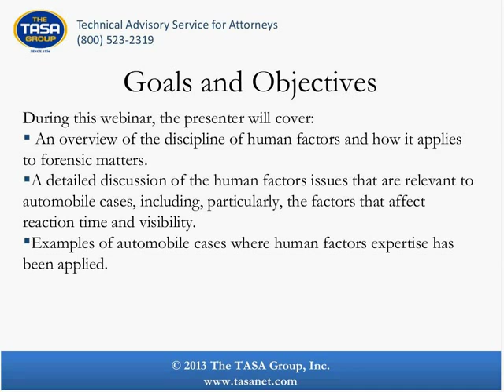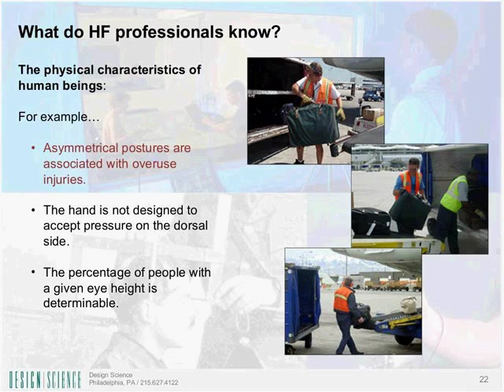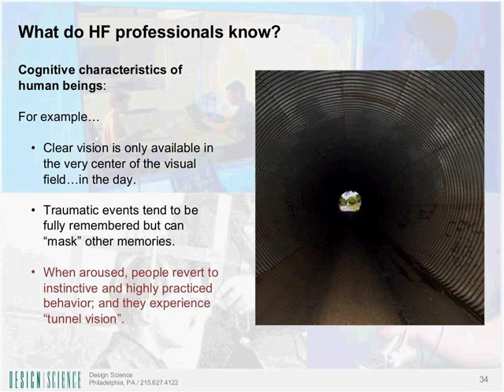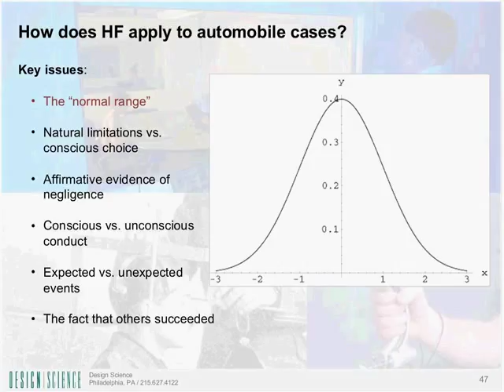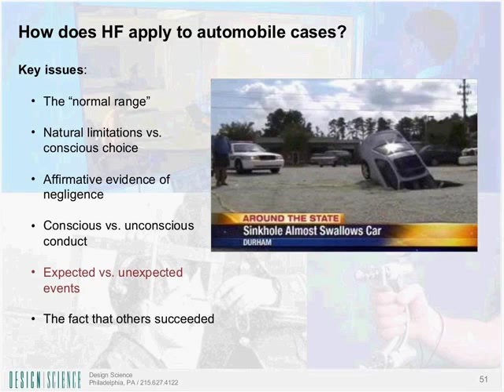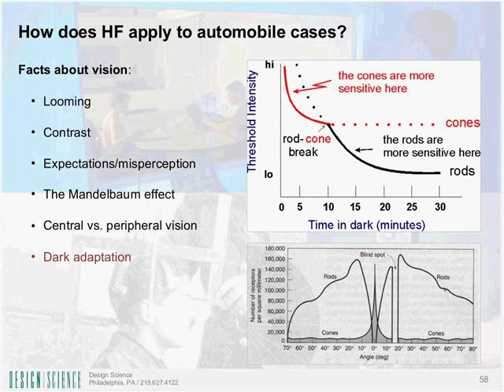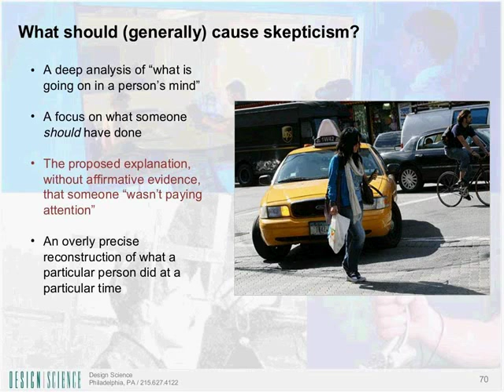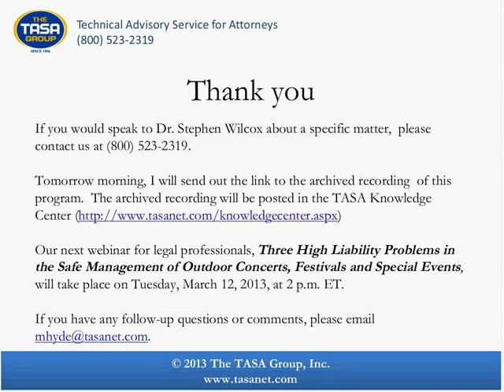Human Factors Issues in Automobile Accident Cases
On Tuesday, March 5, 2013, The TASA Group, Inc., in conjunction with human factors expert Dr. Stephen Wilcox, presented a free, one-hour interactive webinar, Human Factors Issues in Automobile Accident Cases, for all legal professionals.

During this program, the presenter provided:
* An overview of the discipline of human factors and how it applies to forensic matters.
* A detailed discussion of the human factors issues that are relevant to automobile cases, including, particularly, the factors that affect reaction time and visibility.
* Examples of automobile cases where human factors expertise has been applied.

Stephen, B. Wilcox is a principal and the founder of Design Science (Philadelphia), a 25-person firm that specializes in human factors consulting for major corporations, primarily to support the development of products and equipment. Dr. Wilcox is a member of the Industrial Designers Society of America (IDSA) Academy of Fellows. He has served as a Vice President and member of the IDSA Board of Directors, and Chair of the IDSA Human Factors Professional Interest Section. He also serves on the Human Factors Engineering Committee of the Association for the Advancement of Medical Instrumentation (AAMI), the Advisory Board of the Carnegie Mellon University School of Design. Dr. Wilcox holds a BS in Psychology and Anthropology from Tulane University, a PhD in Experimental Psychology from Penn State, and a Certificate in Business Administration from the Wharton School of the University of Pennsylvania. Dr. Wilcox chaired the 2000 IDSA National Conference in New Orleans and co-chaired the Include 2009 Conference on inclusive design at the Royal College of Art in London. He has won design awards from IDSA and from International Design magazine, guest edited the journal Innovation several times, and served as a judge for a number of product design awards competitions. He has also given many invited addresses to various organizations and has published more than 65 articles and book chapters.

Dr. Wilcox has served as an expert witness in the area of human factors in hundreds of legal matters for both plaintiff and defense.